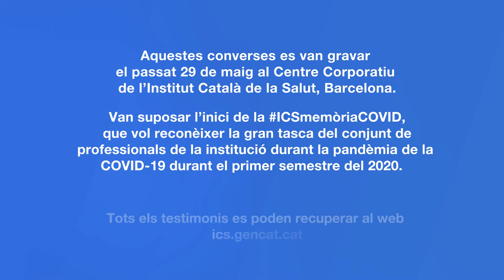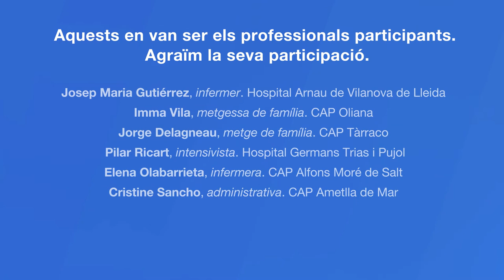Memòria audiovisual COVID. Un moment, una lliçó, un sentiment (Conversa completa)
La memòria audiovisual COVID-19 recull testimonis de professionals que han viscut la pandèmia en primera persona. Els primers en participar-hi ho han fet en una conversa distesa i reposada amb el director de l'ICS, Josep Maria Argimon.

El projecte repassa els moments, les lliçons apreses i els sentiments que han generat aquest episodi que, de ben segur, marcarà les seves vides professionals i personals.

L'ICS continuarà repassant la situació viscuda en més converses que tenen la voluntat de crear i conservar el testimoniatge col·lectiu del personal de la institució.